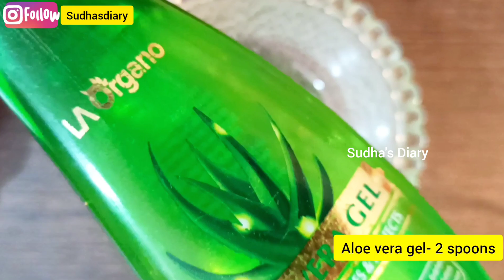Homemade Skin whitening Night Cream |சிவப்பழகுக்கு | Best Results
Orange peel powder
Multani mitti
sandal powder
hibiscus powder
Red organic food colour
vitamin e
Rose powder
Almond oil
Licorice powder
Neem powder
Sandal powder
Avaram poo
Mysore dhal
aloe Vera gel
Rose Petal
Kasthuri manjal
Gram dhal
vitamin e

La Organo skin whitening soap :-

Skin Whitening Gel:-

Skin Whitening package:-